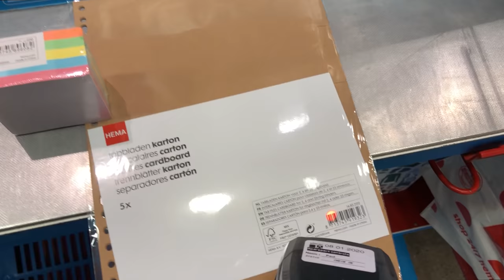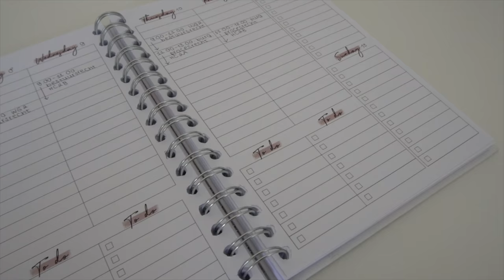BACK TO SCHOOL STATIONERY HAUL - shopping, stationery + outfits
In this video, I’m taking you with me on a shopping trip for some new stationery for the new school year. I’m also showing you a few new clothes that I bought for the Fall. Enjoy!✨

Ways To Study Shop is where I sell stationery that every students needs. The products have great quality and the designs look stylish and minimalistic! Find the official website for the shop

Thank you for these amazing beats!

If you are a company that wants to work with me, I’d love to hear what you have in mind!